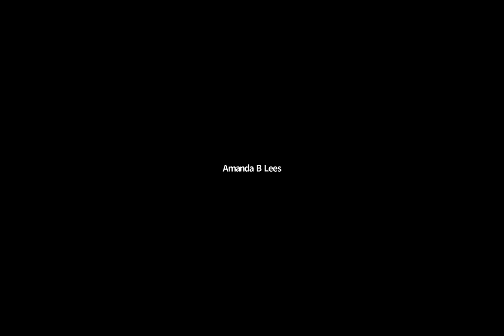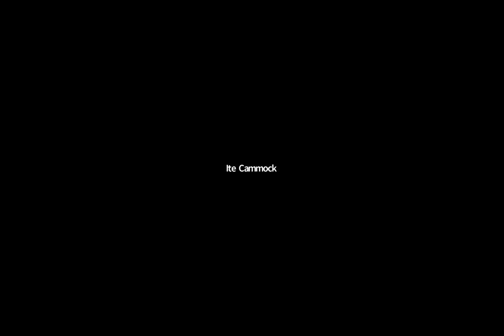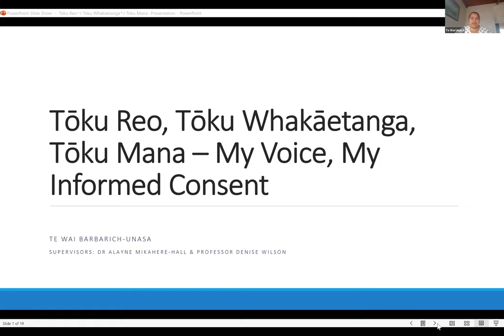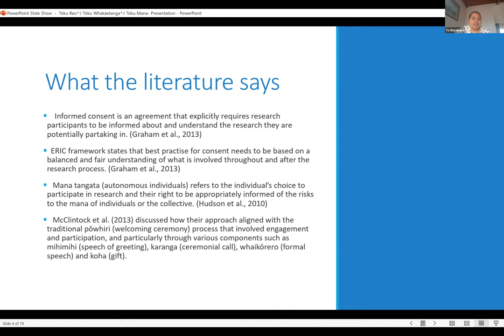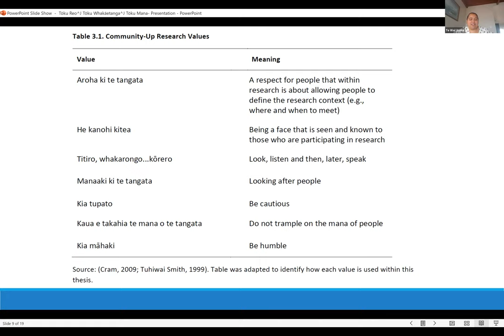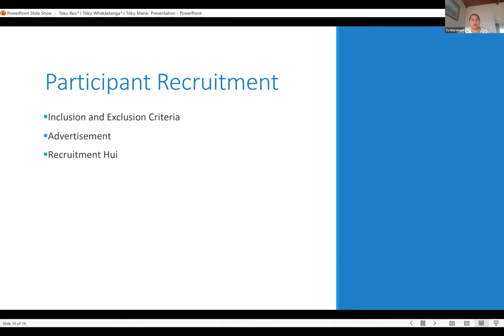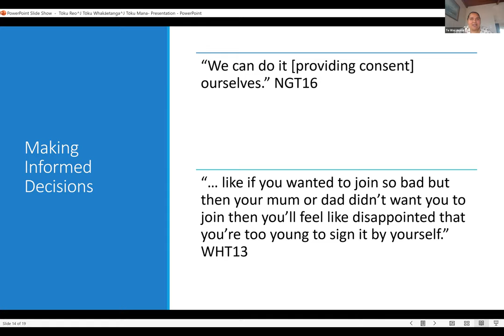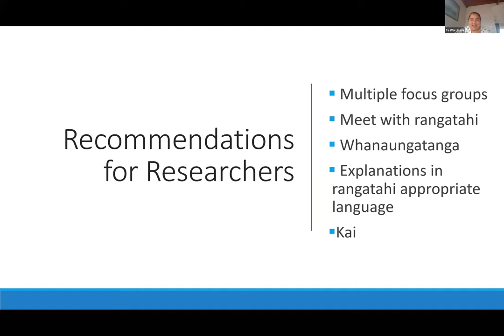Te Wai Barbarich-Unasa CITR Seminar 1st December 2021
Tōku Reo, Tōku Whakāetanga,
Tōku Mana – My Voice, My  Informed Consent
Research with and for Youth | Te Wai Barbarich-Unasa